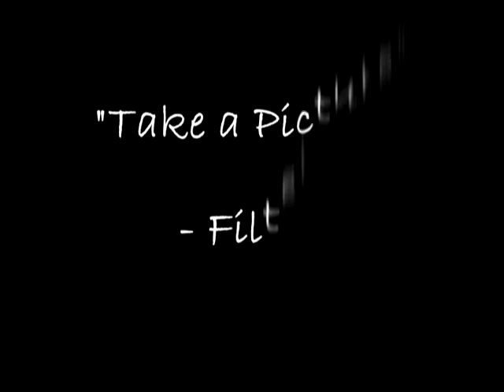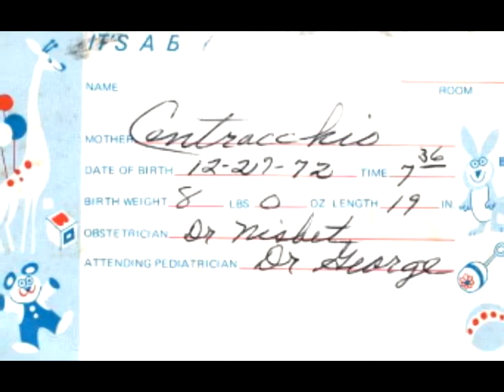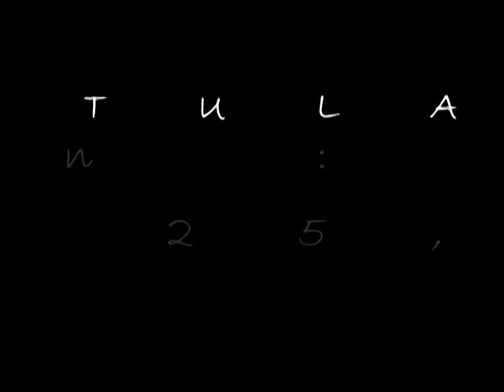Jaklyn and Jason - Through the Years